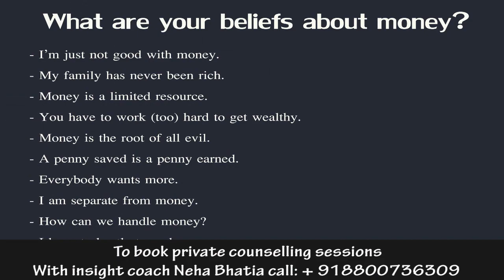How to attract money? by Neha Bhatia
About me:-
An acronym to represent "style! emcee", Neha Bhatia is a professional anchor and model based in New Delhi.

She has been anchoring since 2009 and can be described as a creative opportunist. She is a keen, versatile and articulate anchor who has always been artistic in nature. She puts 100% effort into her work and enjoys the challenge.

Life is journey of learning for her, and with each show she is learning more and becoming a better professional.

She is a graduate in Mass Communication and Journalism from University of Delhi, and has professional fluency in English, Hindi and Punjabi. From school and college days itself, she had a knack for public speaking and creative writing, and had won inter-college anchoring competitions.

She has also worked as an RJ with Radio Mirchi as well as acted for Doordarshan and Pragya Channel which has further made her a better anchor and actor.

She anchors and models for Corporate Conferences, Award Functions, Press Meets, Exhibitions, College Fests and Celebrity Events.

She has worked with politicians, TV actors, stand-up comedians and corporates alike which includes the likes of Ram Kapoor, Remo Fernandes , Raju Shrivastav, a US based Punjabi Channel- World Punjabi TV, MP D.K. Vishwanathan and many more..

Her work makes her travel a lot and she has worked in different locations across India.

Some of her prominent clients have been Bosch India, Citibank, EXL, Base Batteries, Big Bazaar, Aircel, Yamaha, ITC (Corporates) and Rotary Club, Aahar and Art of Living Foundation ( Clubs and NGO’s )

In her free time, she likes watching cult classics, listening to music, travelling and cooking..

She is also an ardent follower of Art of Living Foundation, which has taught her Yoga and meditation which she practices for the fitness of the body and peace of the soul.